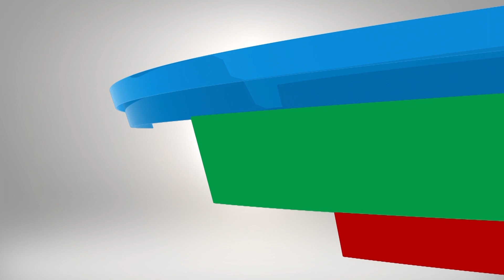હરી ઓમ હરી | Hurry Om Hurry | Gujarati Movie | First Look | Siddharth Randeria | Raunaq K | 2023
“कालमानुष्यो गुरुः समस्तम्” - Time is the teacher of everyone.⏳
Presenting the first look of HurryOmHurry .
In Cinemas from 24th November 2023.